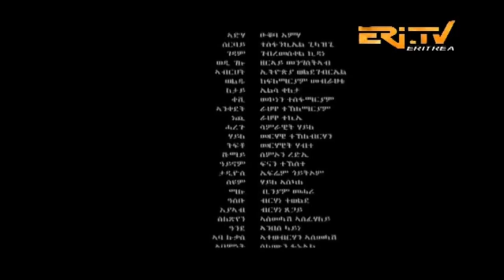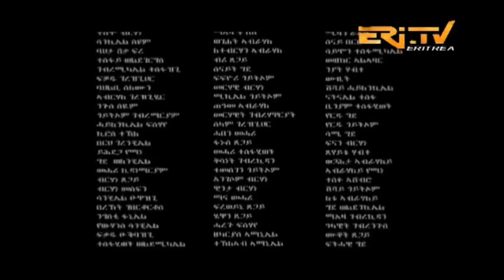ERi-TV, Eritrea: Drama Series: Jerom (Part 15) - ጅሮም - ክፋል 15. July 28, 2018